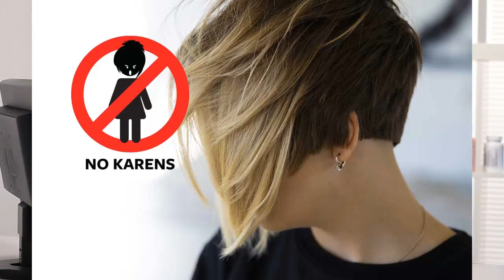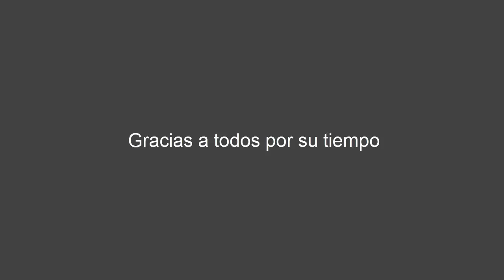El fracaso de la democracia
Agradecimiento por los clips que aparecen en el video:
Vídeo de JEONGWOO KIM de Pixabay
Vídeo de Алексей Бородай de Pixabay
Vídeo de motionstock de Pixabay
Vídeo de Emagrecer saúde de Pixabay
Vídeo de Christian Bodhi de Pixabay
Vídeo de Aghyad Najjar de Pixabay
Vídeo de Hassas Arts de Pixabay
Vídeo de Oleg Gamulinskiy de Pixabay
Vídeo de hirshphilippe de Pixabay
Vídeo de Life-Of-Vids de Pixabay
Vídeo de Fernando González de Pixabay
Vídeo de NASA-Imagery de Pixabay
Vídeo de Alexander Lutkov de Pixabay
Vídeo de Johannes Wünsch de Pixabay